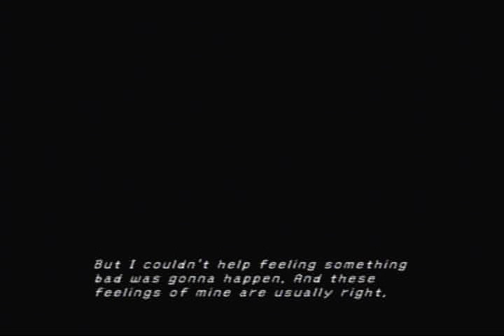Final Fantasy X Blind Playthrough Part 9: On Road To Luca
On the way to Blitzball games! Time for some Blitzball hype! - but first, some cutscenes...